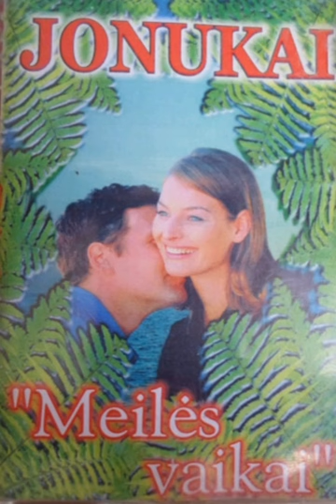Jonukai (meiles vaikai) - naktigoneje